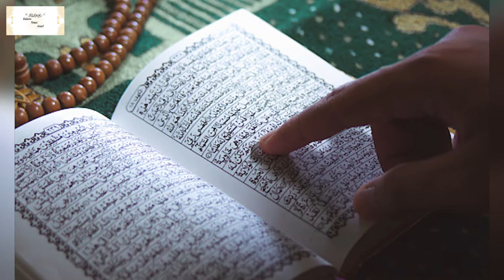Surah Kausar Powerful Wazifa I سُوْرَةُ الْكَوْثَرْ I Prinde Rizq Le kr ayein gy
Benefits Of Reading Surah Kausar and also Told Us Powerful Wazifa Of Surah Kausar For Money.If We Do This Wazifa We Can Become Rich and Can Increase Our Money and Rizq